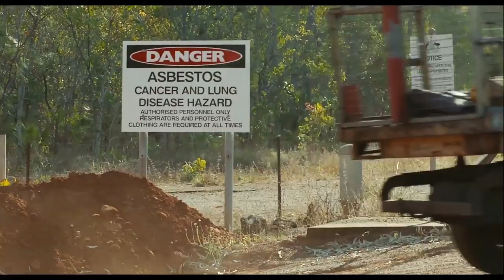Karrabing Film Collective, Windjarrameru: The Stealing C*nt$, 2015 (excerpt)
An excerpt from Windjarrameru: The Stealing C*nt$ (2015) by Karrabing Film Collective, included in issue no. 77 of e-flux journal as part of the text by Elizabeth Povinelli "The Figures and the Tactics of Geontology."